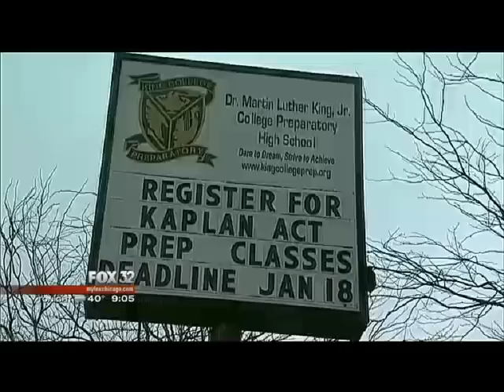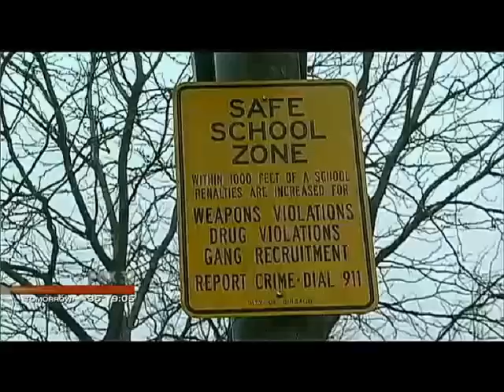Chicago Teen Hadiya Pendleton Who Performed At Inaugural Events Fatally Shot Dead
A 15-year-old majorette who performed at some of President Barack Obama's recent inauguration festivities has been shot to death in Chicago.

Police say Hadiya Pendleton was shot in the back Tuesday in a South Side park and died at a city hospital.

Authorities say Hadiya was one of about 12 teenagers sheltering from heavy rain under a canopy when a man jumped a fence, ran toward the group and opened fire. The man fled the scene in a vehicle. No arrests have been made.